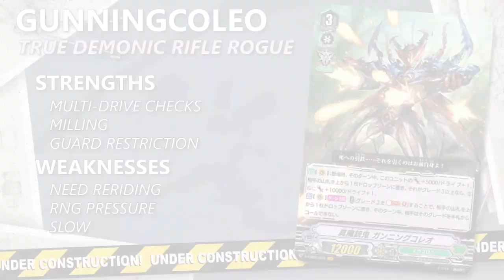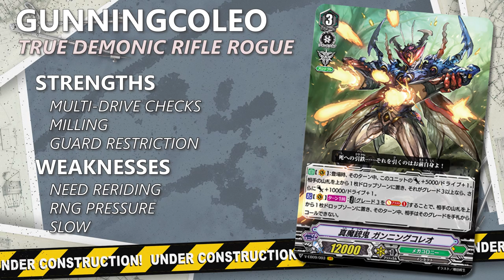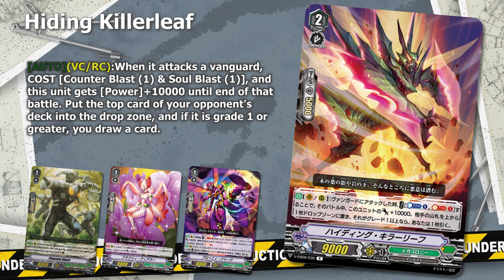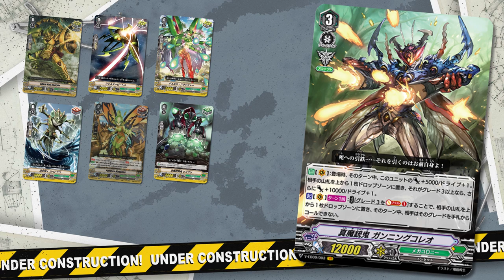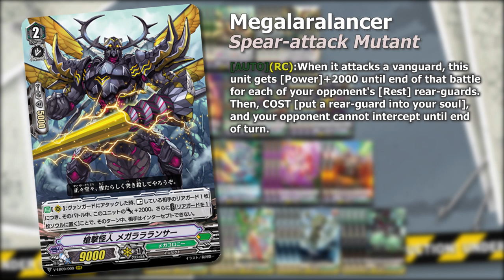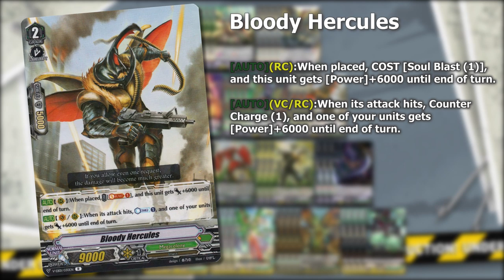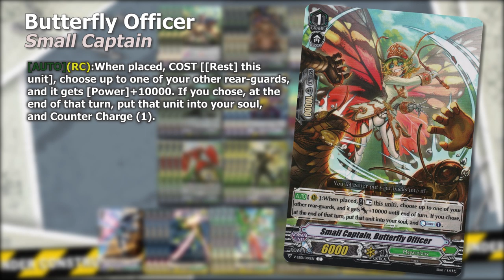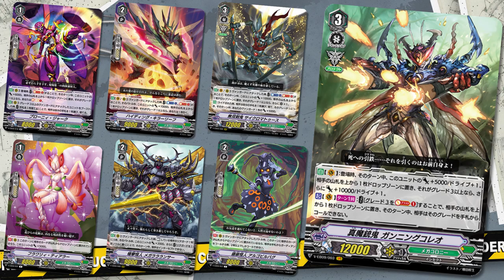True Demonic Rifle Rogue, Gunningcoleo - Standard Deck Spotlight